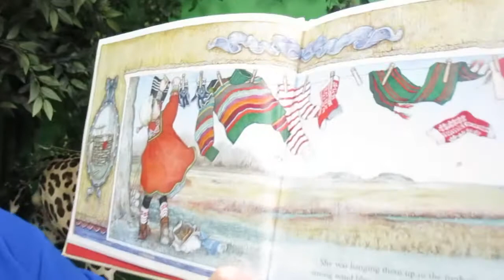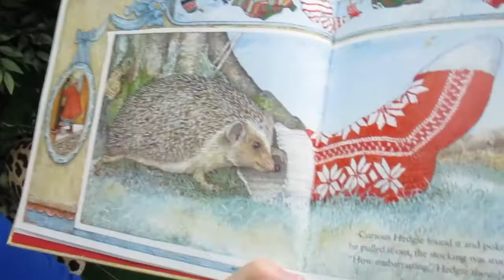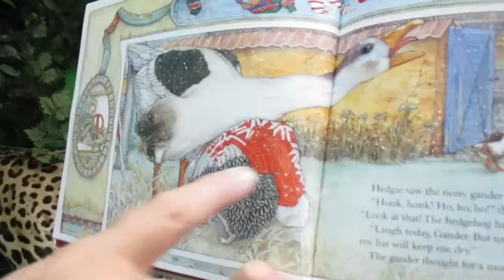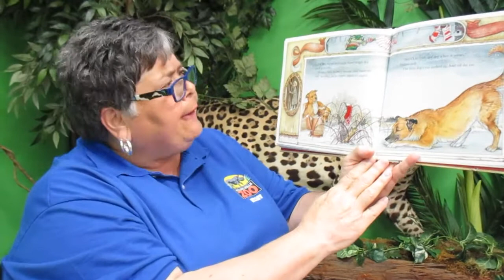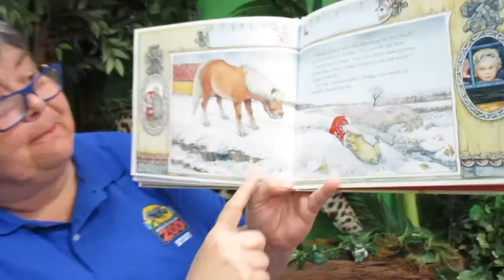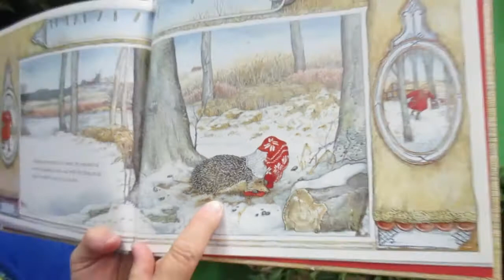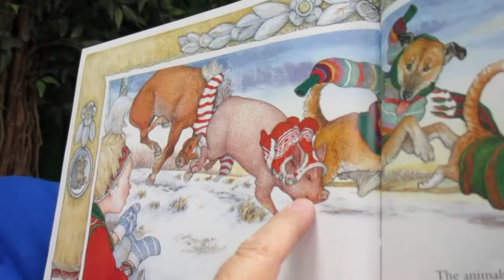Bringing the Zoo to You - Hedgehog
Bringing the Zoo to You. Every day Rolling Hills Zoo is giving you a behind-the-scenes look at what goes on in the care of our animals and our beautiful park. Enjoy this special story & animal feature.